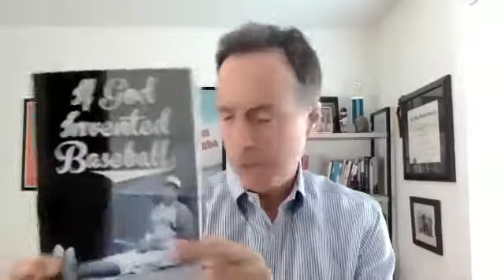When Your Wife Has Tommy John Surgery | Poet E. Ethelbert Miller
The metaphysics of baseball. The hope embedded in the game. The social impact of sport. Poet E. Ethelbert Miller, author of "When Your Wife Has Tommy John Surgery," covers it all. He is here in conversation here with author Tim Wendel for the Pandemic Baseball Book Club.

Buy "When Your Wife Has Tommy John Surgery" and "Escape from Castro's Cuba" at the PBBC Bookshop.org